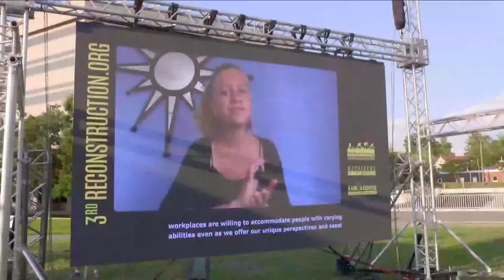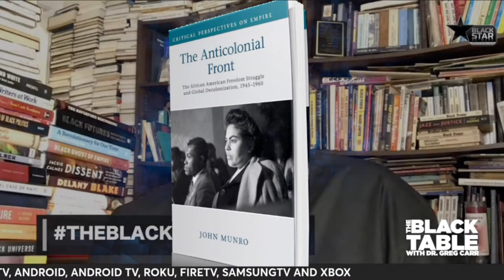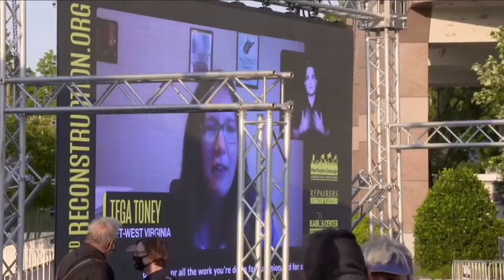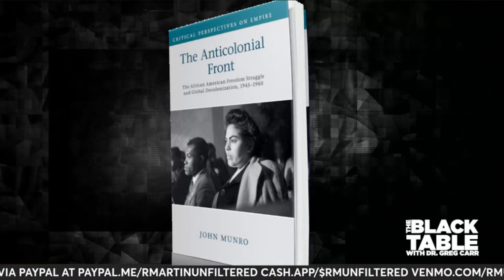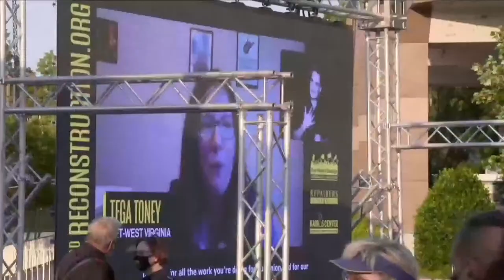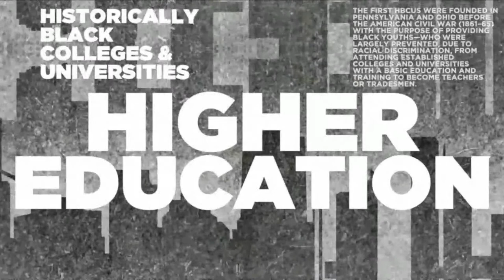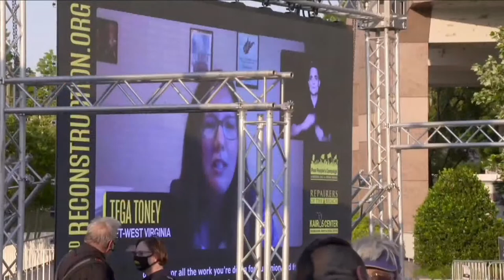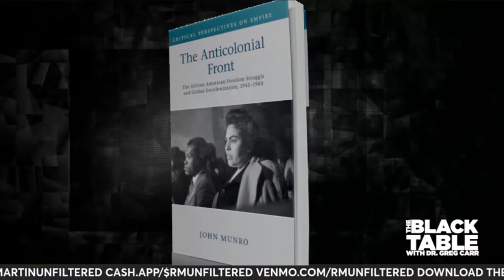TheBlackTable w/ Dr. Greg Carr: The Anticolonial Front | S1 E15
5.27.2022 TheBlackTable w/ Dr. Greg Carr: Dr. John Munro discusses his book, "The Anticolonial Front" | S1 E15

Dr. Greg Carr and author Dr. John Munro discuss the transnational history of the activist and the intellectual network that connected the Black freedom struggle in the United States to liberation movements across the globe in the aftermath of World War II.